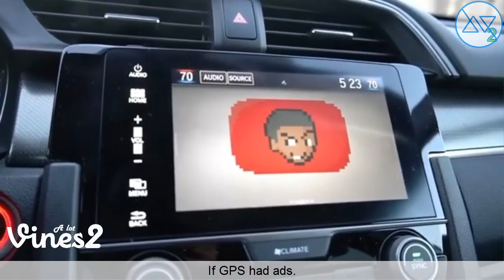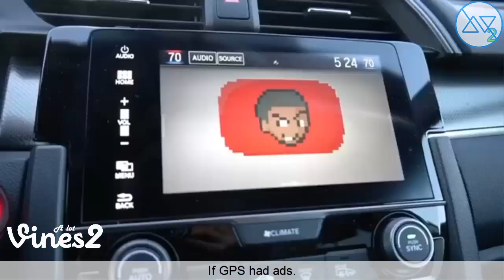New Caleb City Instagram Videos Compilation February 2020 (W/Titles)